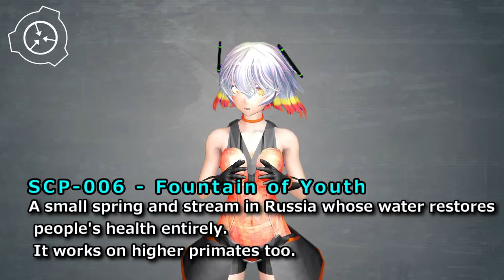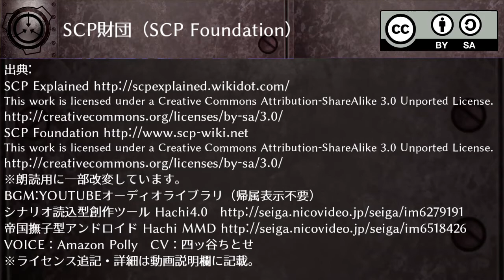SCP-006 Fountain of Youth (SCP Explained)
SCP-006 - Fountain of Youth

Rev.0 by Dexanote

Rev.0 by Dr_Schubert